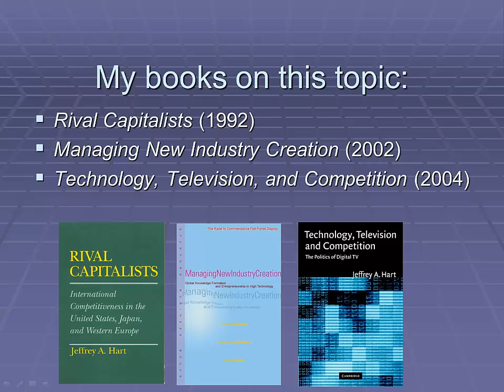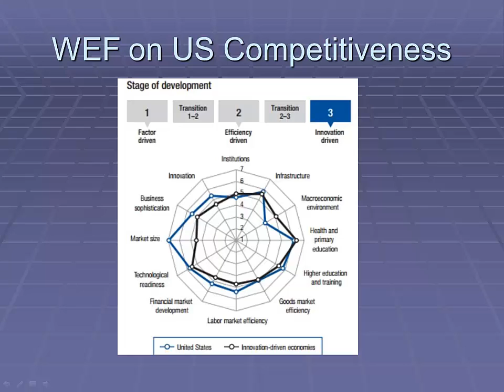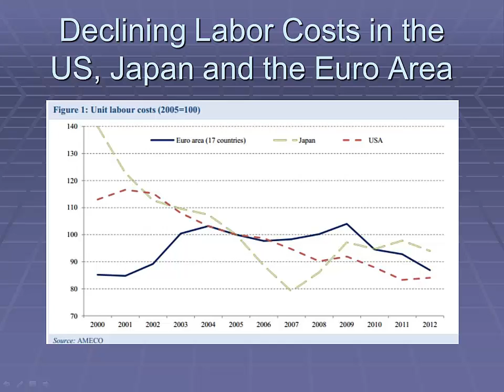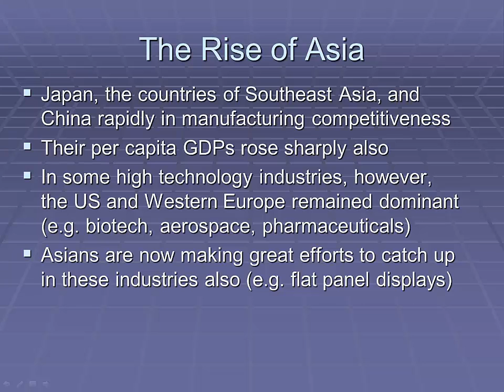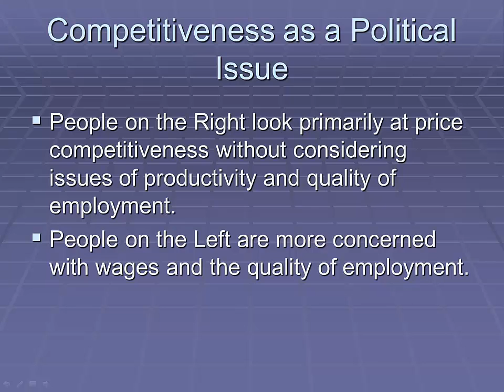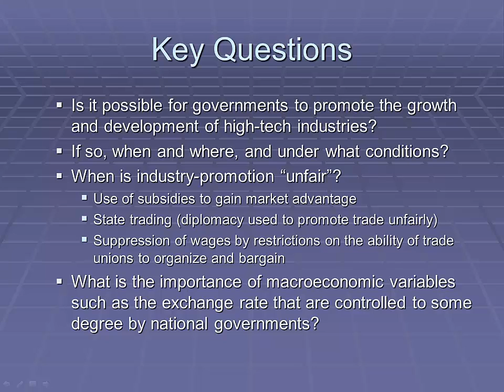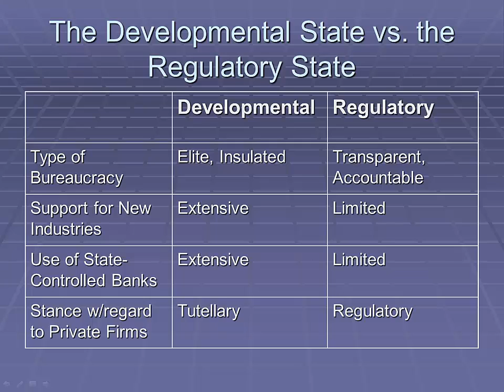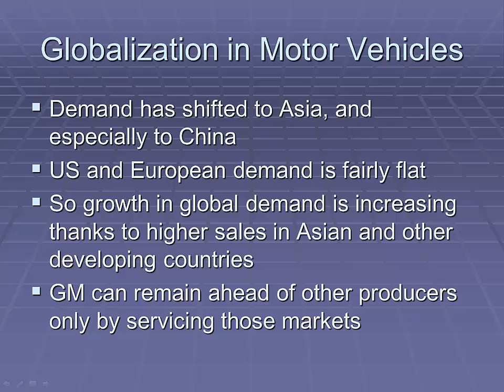The Politics of Competition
lecture delivered on October 13, 2013, at Emeriti House, Indiana University, Bloomington, Indiana on the politics of international competitiveness